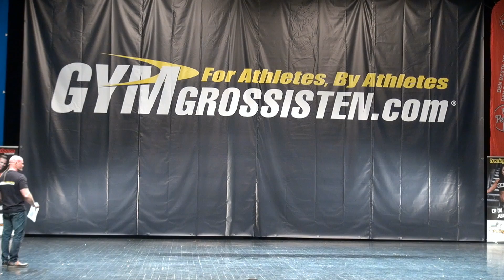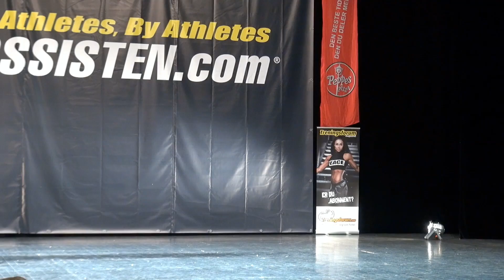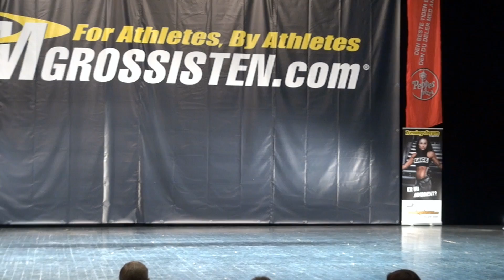Sandefjord Open 2014 | Bodyfitness + 163cm